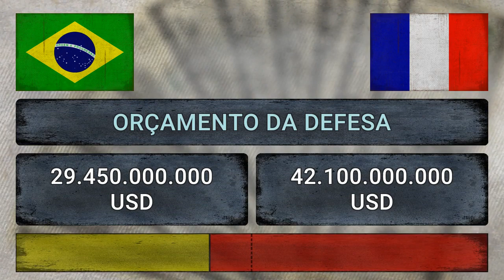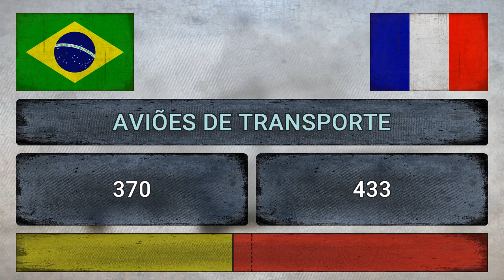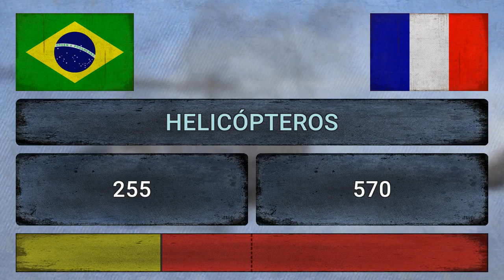BRASIL x FRANÇA | Comparação Militar (2018)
Poderio bélico: Brasil vs França. Quem ganharia uma guerra em potencial? Veja a comparação entre o poderio militar de ambos os países. Uma comparação militar completa, com informações e dados reais! As maiores potências militares do mundo em 2018.

Uma Comparação Militar entre Brasil e França!

Brasil (pronuncia-se localmente AFI: [bɾaˈziw]), oficialmente República Federativa do Brasil (? escutar), é o maior país da América do Sul e da região da América Latina, sendo o quinto maior do mundo em área territorial (equivalente a 47% do território sul-americano) e sexto em população (com mais de 200 milhões de habitantes).

França (em francês: France; IPA: [fʁɑ̃s]  ouça), oficialmente República Francesa (em francês: République française; [ʁepyblik fʁɑ̃sɛz]) é um país, ou, mais especificamente, um Estado unitário desconcentrado, localizado na Europa Ocidental, com várias ilhas e territórios ultramarinos noutros continentes.

Military Power Comparison ✪ Brazil vs France ✪ Who is the more Powerful?

Brasil vs França ● Brazil vs France ● Brésil vs France ● França vs Brasil ● France vs Brazil ● France vs Brésil

Comparação Militar:
 ● Ranking/Classificação, Orçamento da Defesa, População, Soldados, Armas nucleares,
 ● Exército (Tanques, Veículos blindados de combate, Artilharia autopropulsada, Artilharia de campo, Lançadores múltiplos de foguetes),
 ● Força Aérea (Aviões de ataque, Aviões de transporte, Aviões de treinamento, Helicópteros, Helicópteros de ataque),
 ● Marinha (Porta-aviões, Submarinos, Fragatas, Contratorpedeiros, Corvetas, Draga-minas, Navios-patrulha).